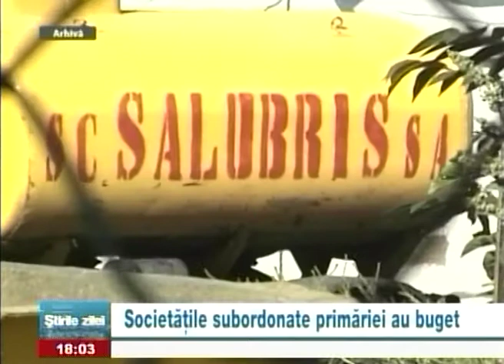Societățile subordonate primariei au buget